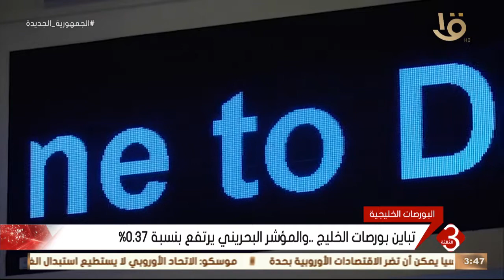نشرة الثالثة | تباين بورصات الخليج.. والمؤشر البحريني يرتفع بنسبة 0.37%